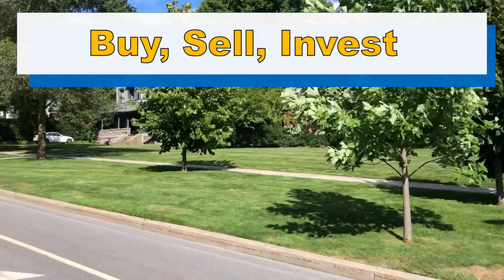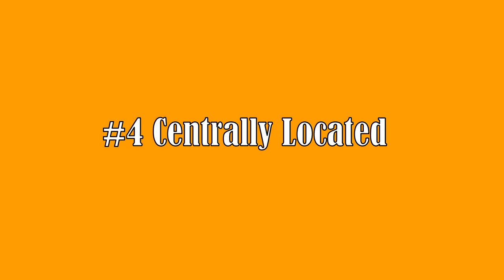Top 5 Reasons Saratoga Springs NY Is a Good Place To Live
-If you are thinking of moving to Saratoga Springs NY, I have you covered in this video with the Top 5 reasons why living in Saratoga Springs is a great choice.  Watch my video to see why so many people love to call it home.  For more info watch my video Pro's and Con's of Living in Saratoga Springs NY.

-I have a TON of people contacting me who are looking to move or sell there home in Saratoga Springs and the entire NY Capital Region and I ABSOLUTLY love it!  If you are looking to relocate, or sell your home because you are downsizing or even just moving acrosse town, any where in the capital region from Albany to Lake George I can make that transition so much easier for you!!

I would be happy to help you with all your real estate needs.

Christopher McMahon
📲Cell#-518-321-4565